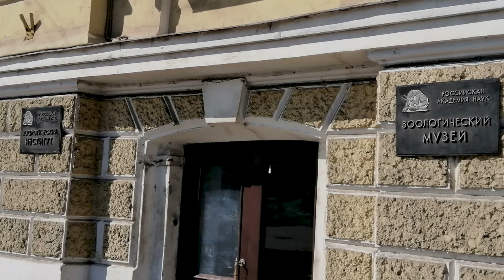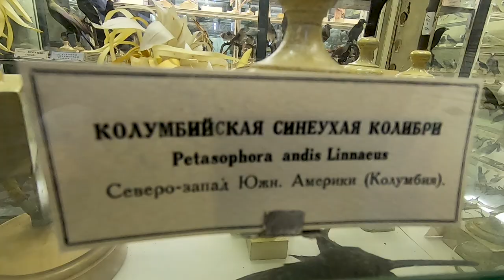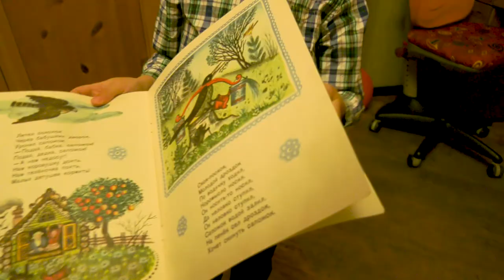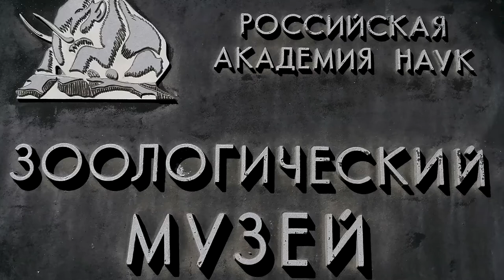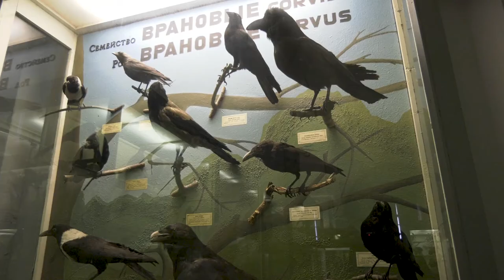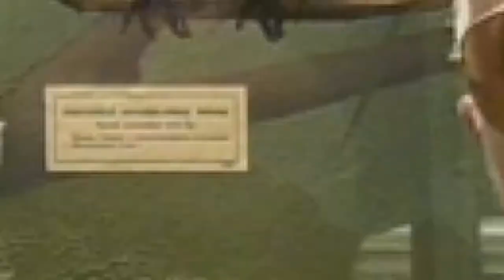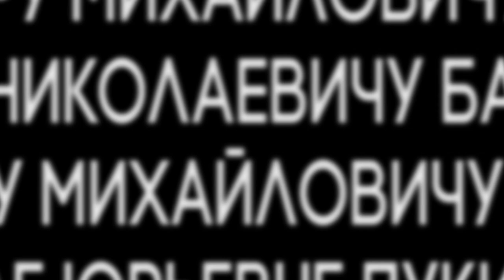Литературные маршруты Петербурга. Виталий Бианки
Любопытно, что в определенные моменты истории Зоологический институт РАН в Петербурге словно магнитом притягивал будущих известных ученых, писателей, натуралистов. Среди них был и замечательный советский писатель Виталий Валентинович Бианки. В детстве многие из нас читали его увлекательные "лесные рассказы". Но мало кто знает, что целых три поколения представителей этой фамилии посвятили свою жизнь изучению природы и в частности наблюдению за птицами. Люди и птицы - главная тема нового  выпуска программы "Литературные маршруты Петербурга".

1:23 чем замечателен Зоологический музей РАН в Петербурге? Виды вымерших птиц - странствующий голубь, додо и др.
2:07  чем интересны колибри и как они попали однажды из Южной Америки на Чукотку.
3:52 семейство соколиных
4:54 выдающиеся ученые Зоологического института РАН
6:47 какие вопросы задают чаще всего дети - основные посетители музея
7:08 внук и праправнук писателя Виталия Бианки читают вместе его "лесные рассказы"
8:23 что связывает писателя Виталия Бианки с Зоологическим институтом и почему он не стал зоологом
11:43 три поколения фамилии Бианки оказались связаны с темой птиц - изучали природу, собирали и анализировали материал
13:57 орнитолог-любитель и автор недавно вышедшего Атласа птиц, где собрано более 160 уникальных фотографий Людмила Пукинская, знакомит с наиболее удачными снимками
15:59 в гоу-про заглянула любопытная белка
17:40 где найти гнездо чёрного аиста в Ленинградской области
20:36 что удивляет ученых-орнитологов в поведении птиц, живущих в городе
22:58 чем отличаются врановые по мнению ученых от других птиц и почему их считают самыми умными
24:15 ручной ворон Жора регулярно гуляет вместе со своим хозяином в одном из парков Петербурга
31:38 чем закончилась история Виталия Бианки "Чей нос лучше"
33:10 "образованный интеллигент в лесу" - так называют Виталия Бианки почитатели его литературного таланта
33:50 почему жители Приморского района решили присвоить будущему экологическому парку имя Виталия Бианки

BatchBug - Animals At The Horizon
Artist: Reed Mathis | Track: Outlaw's Farewell (part I)

Artist: Godmode

Title: The world's fair
Genre: Ambient
Mood: Lively